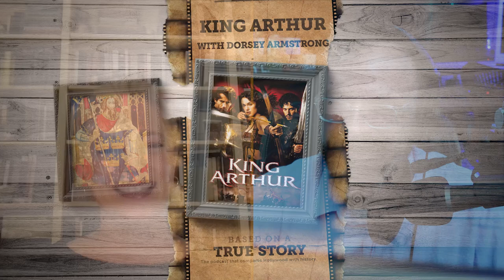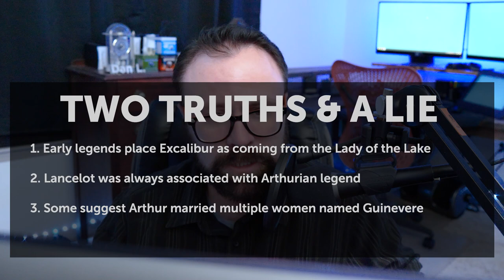History vs the 2004 King Arthur movie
Today we're learning about the 2004 movie King Arthur starring Clive Owen and Keira Knightley. Professor Armstrong is a medievalist who has been published numerous times over decades for her work studying the legends of and surrounding King Arthur, and she'll join us today to separate fact from fiction in the movie.

Learn more about the true story